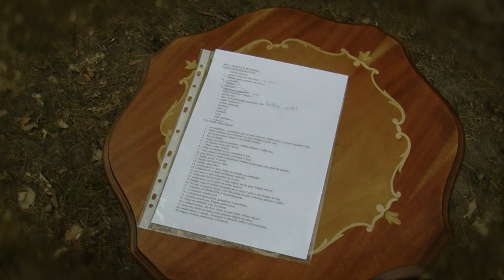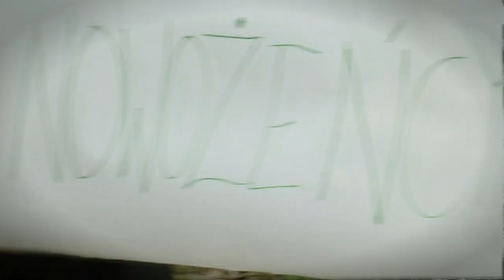Plener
Plener ślubny młodej pary.